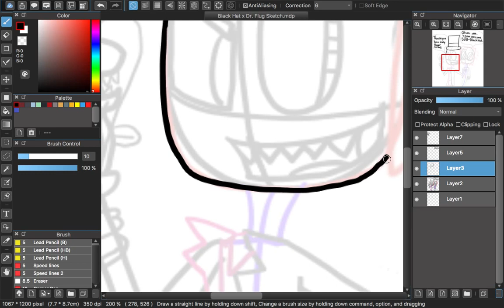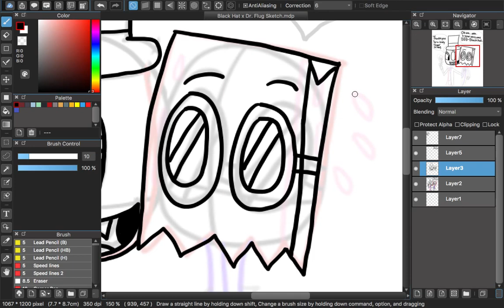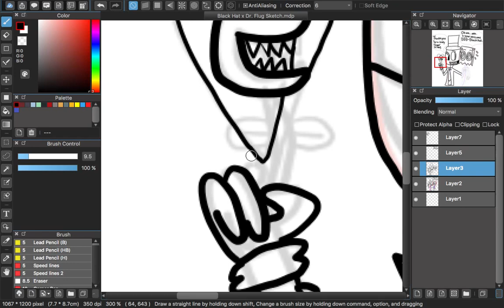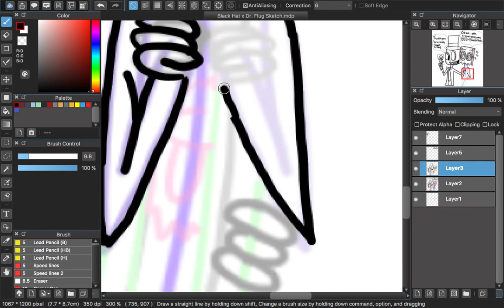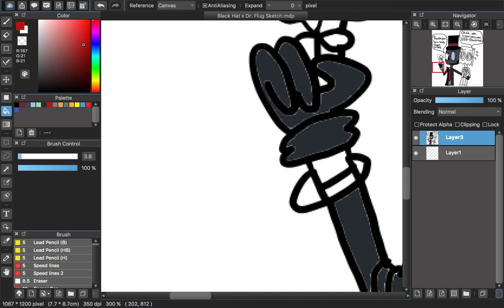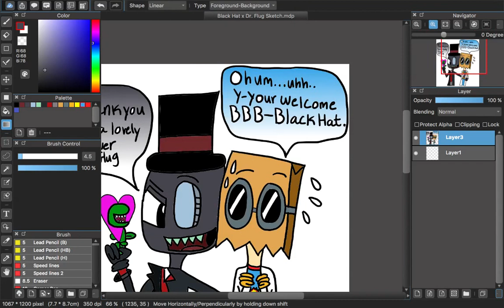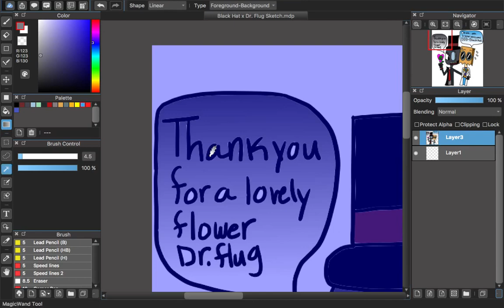Black Hat x Dr. Flug (Fanart) Speedpaint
Will here is my favorite two couple..Black Hat x Dr. Flug ^^.Sorry for the waiting of my speedpaint,I couldn't find any words for there speech bubbles until now.When I see an deviant artist drawing Black Hat and Dr.Flug love couple drawing..I starting too like it so much and I also watch Villainous too since it was funny.Not only that..I didn't know 5.0.5 was voice buy Markiplier.I was surprise.So enjoyed the video.

Black Hat and Dr. Flug Belongs to Alan Ituriel